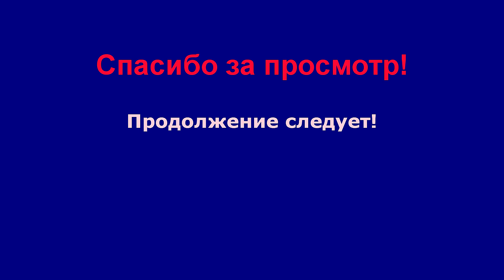ХОЛОДНЫЕ ОКУНАНИЯ в ОКТЯБРЕ. МОСТИК ЧЕРЕЗ РУЧЕЙ. ДОМ РЯДОМ С ЛЕСОМ. ЧАСТЬ 10/22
Окунаемся в озеро в начале октября. Находим первый гриб. Шахматы Набор для ежика.
Лика Волчек видеосъемка и видеомонтаж.
Коля Плант поет песню под гитару "За углом кофейня"
на стихи Юнны Мориц, группы "Последний шанс"